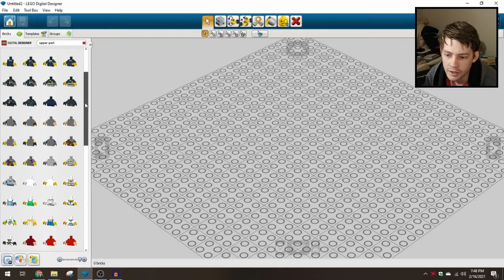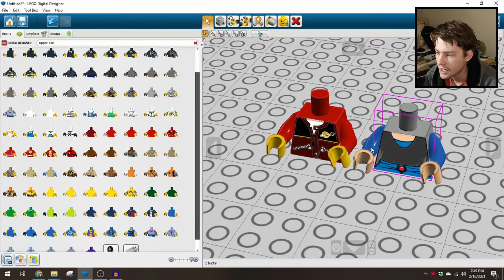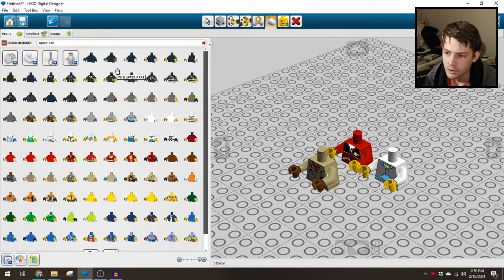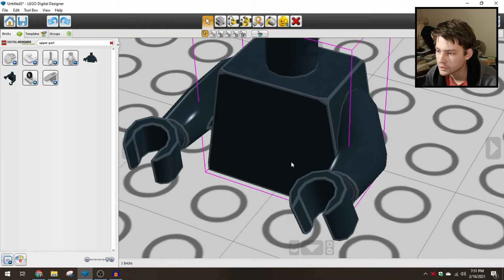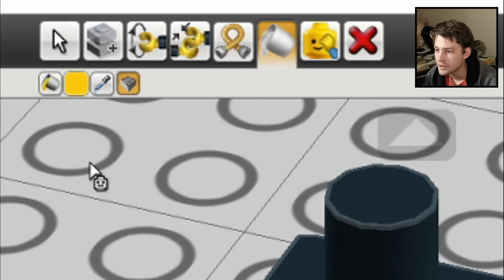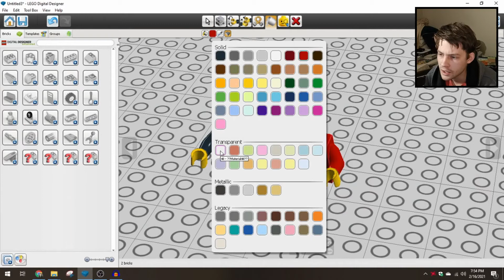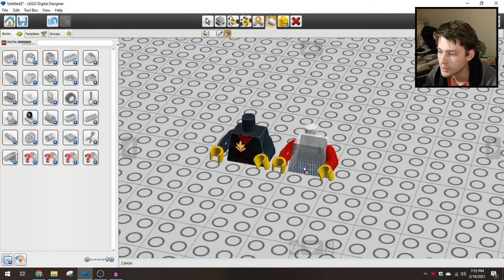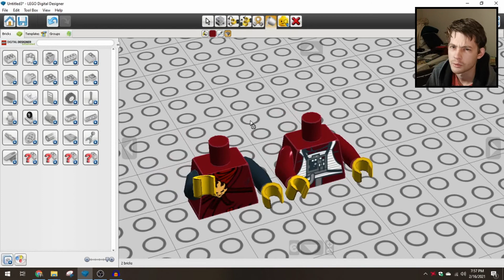How to Create Printed Torsos in LEGO Digital Designer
LDD Version 4.3.11
Brick Version 777

Chapters:
0:00 Torso Options in Regular Mode
2:39 Torso Options in Extended Mode
7:25 Limits of Base-level Software
8:13 Version info

On LDD the Minifigure Torso can be found by searching Upper Part or 76382 in the part selector. It's also known as 973 on other sites. This tutorial will walk through how to add decorations or prints onto plain torso pieces, first in regular mode and then exploring the additional functionality available in extended mode. In the latter segment it is possible to create print/color combinations that have not been available as physical components, which is desirable for achieving degrees of customization not otherwise within reach.